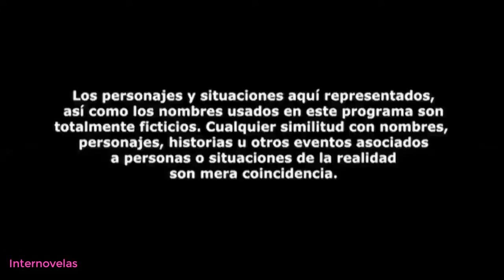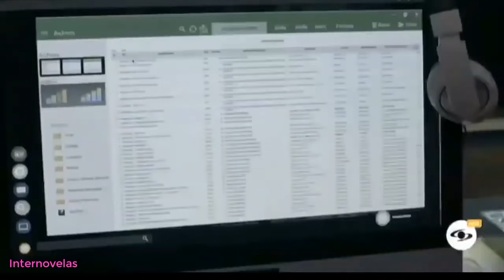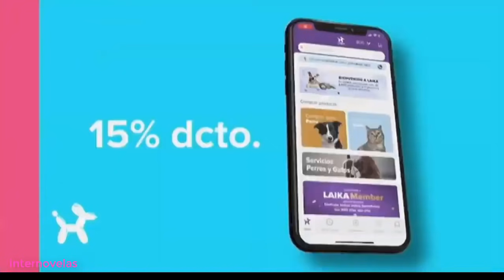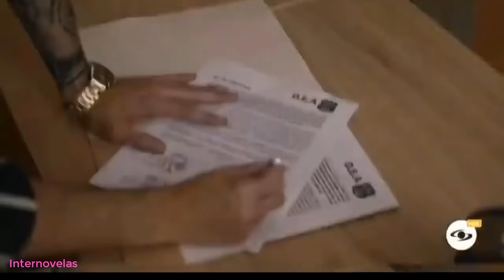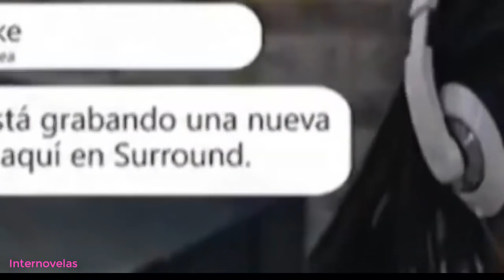Le di ve co heyl vy 78 va qgbv6a66